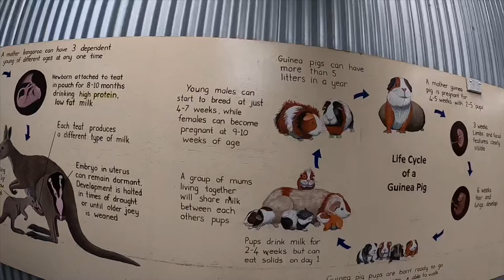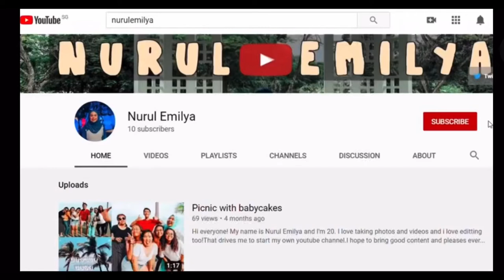Perth,Western Australia || Skydive Australia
Vacation to Western Australia, Perth with my fam bam!! We went to Caversham Wildlife Park, Blue Boat House, Pinnacle Desert, Lancelin Sand Dunes and Swan Valley Cuddly Farm!! I went skydiving in Rockingham!!! It's worth the view &&&&&& Perth will always have a special spot in my heart ❤️

Write in the comments below on what you think I should do for my next video!!📩📩📩📩📩

Terror JR - Sugar
O Town - Skydive
Island - MBB
Hoang - Don't Say (ft Nevve)